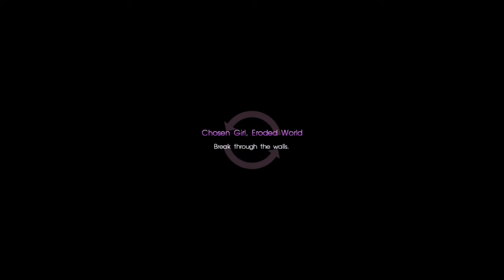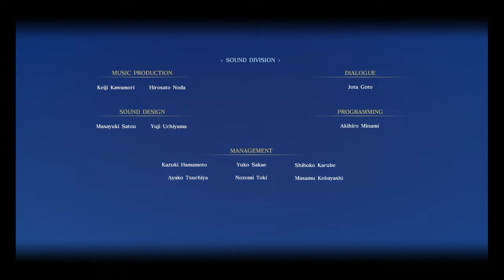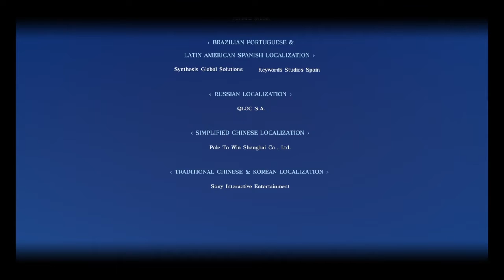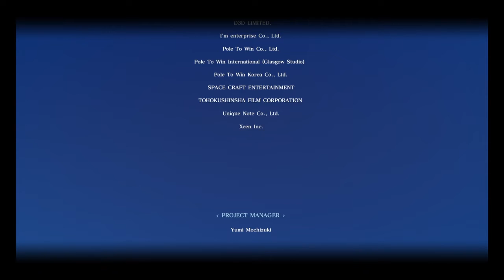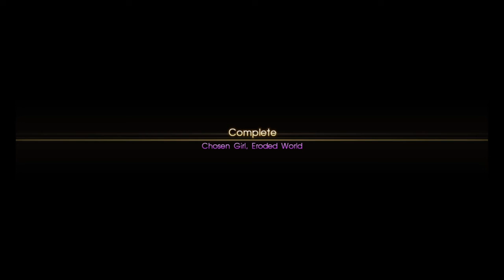FINAL FANTASY XV - Close Encounter of the Terra Kind